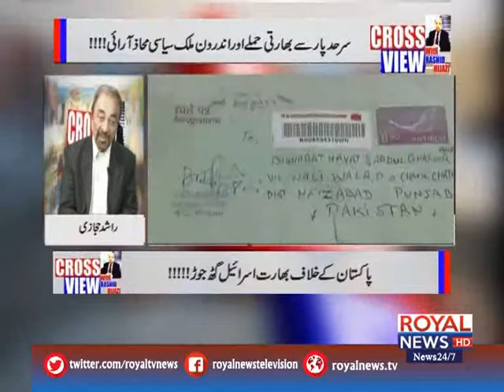Cross View With Rashid Hijazi 13 March 2019 p3